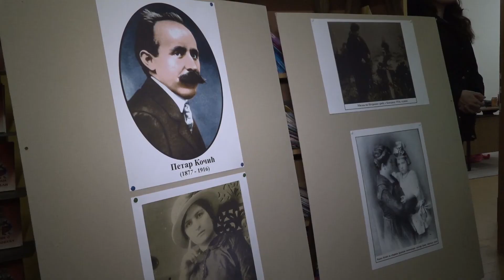Prnjavor: Održano predavanje o Tvrtku Kotromaniću-20.11.2021.